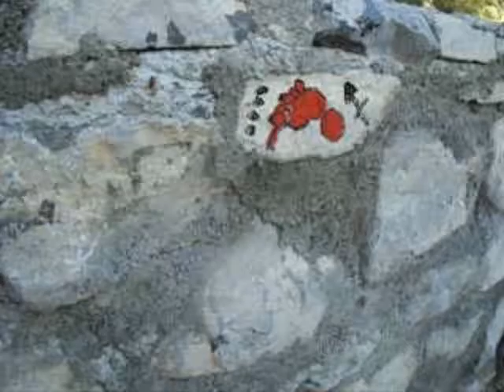como pintar un Mural Rupestre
Como se pintan codices rupestres chichimekas por el Maestro Jesus Moron Villarreal. usando la tecnica ancestral de los abuelos chichimecas con el rito de los elementos Naturales en el area de la Gran Chichimeka al NORTE DEL ANAHUAC. CDMX